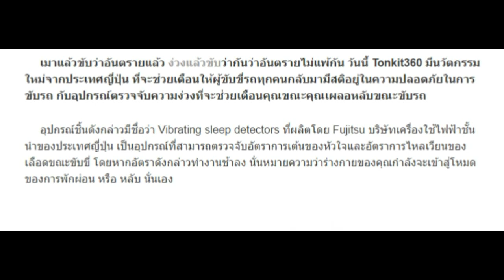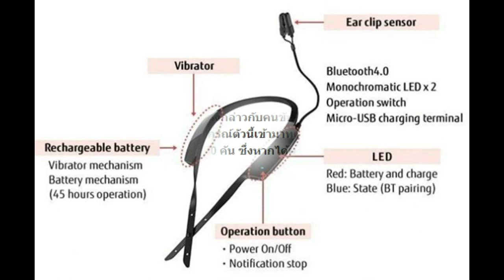รู้นะ…ว่าจะหลับ! เปิดตัวอุปกรณ์ตรวจจับความง่วงขณะขับขี่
เมาแล้วขับว่าอันตรายแล้ว ง่วงแล้วขับว่ากันว่าอันตรายไม่แพ้กัน วันนี้ Tonkit360 มีนวัตกรรมใหม่จากประเทศญี่ปุ่น ที่จะช่วยเตือนให้ผู้ขับขี่รถทุกคนกลับมามีสติอยู่ในความปลอดภัยในการขับรถ กับอุปกรณ์ตรวจจับความง่วงที่จะช่วยเตือนคุณขณะคุณเผลอหลับขณะขับรถ

     อุปกรณ์ชิ้นดังกล่าวมีชื่อว่า Vibrating sleep detectors ที่ผลิตโดย Fujitsu บริษัทเครื่องใช้ไฟฟ้าชั้นนำของประเทศญี่ปุ่น เป็นอุปกรณ์ที่สามารถตรวจจับอัตราการเต้นของหัวใจและอัตราการไหลเวียนของเลือดขณะขับขี่ โดยหากอัตราดังกล่าวทำงานช้าลง นั่นหมายความว่าร่างกายของคุณกำลังจะเข้าสู่โหมดของการพักผ่อน หรือ หลับ นั่นเอง